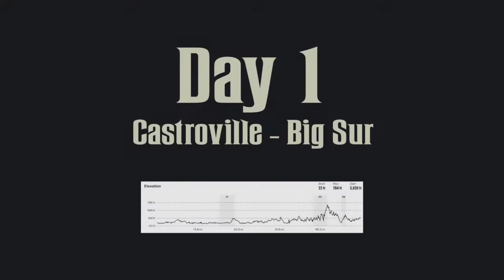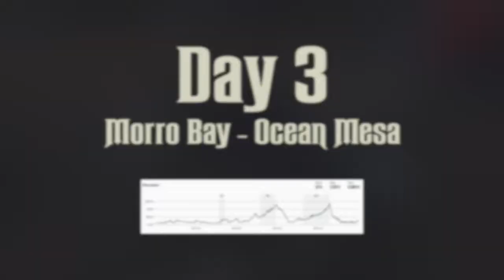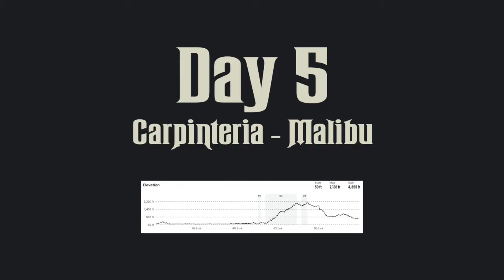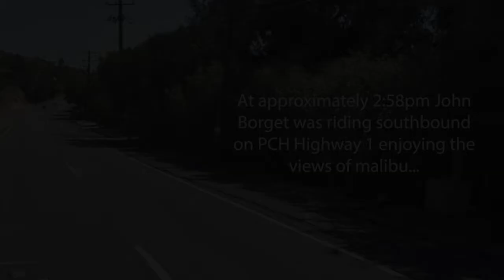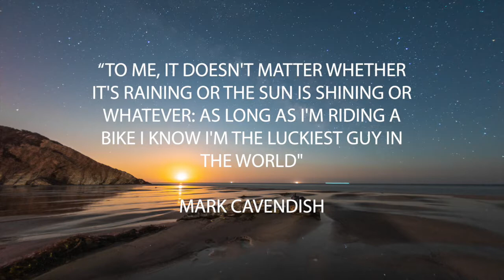PacWest Tour 2022 - Castroville to Malibu, CA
July 11 - 16, 2022 members of the PacWest Tour Group started in Castroville, CA and made their way to Malibu, CA. During this time we documented it with almost 2,500 pictures and over 30 hours of video. It has been compiled here for your viewing please...enjoy.

Lead Photographer: Adam Holmes
Assistant Photographers: Carson Farnworth, Christian Farland, Lindsay Gledhill, Burton Holmes, Dixon Holmes, Devin Holmes

Tour Participants:
John Borget, Jan Engelbrecht, Christian Farland, Carson Farnworth, Dennis Firenze, Lindsay Gledhill, Christian Glover, Luke Glover, Jeff Glover, Burton Holmes, Dixon Holmes, Devin Holmes, Ken Newmann, Rodger Shular, Wayne Sobieralski

Electro-Light & Shiah Maisel – Letter
Disfigure – Blank
Jim Yosef, Elctro-Light, Anna Yvette, Deaf Kev & Tobu – Destiny
Syn Cle – Gizmo
Intro & Tobu – Cloud 9
Axel Oliver x THEBOYWITHSPEC – Survive
RDLS & Facading – Come Alive
NIVIRO – The Edge (feat. Harley Bird)
Vaance & Deerock – Electric

© A production by: PacWest Tours & ATH.Photography